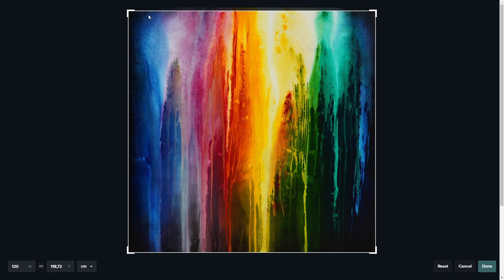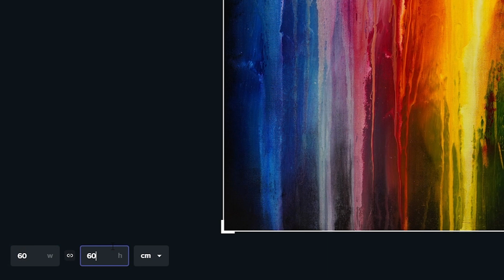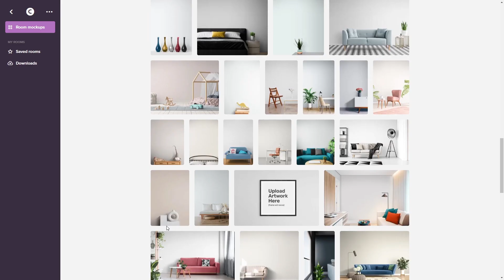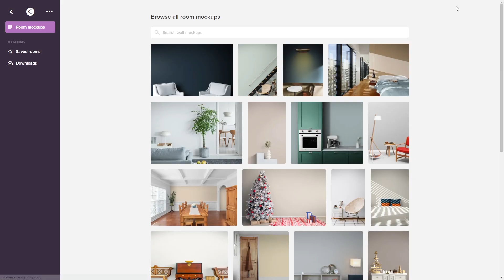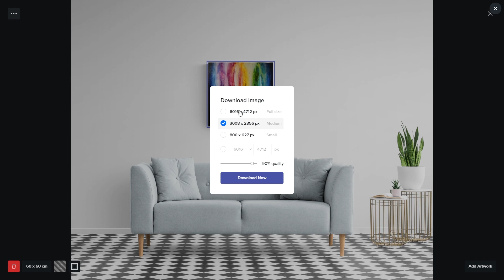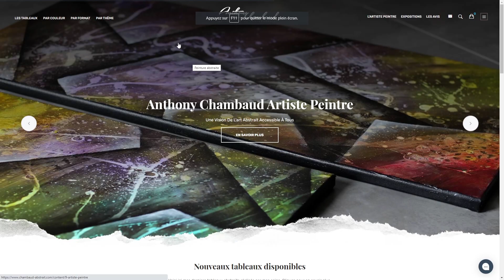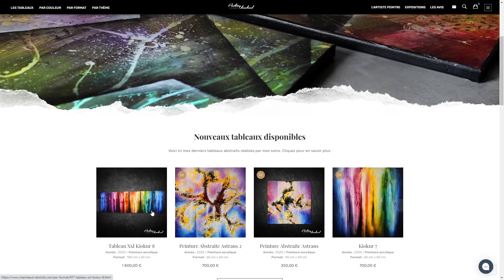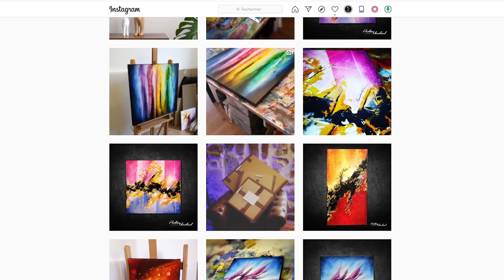Comment mettre en SITUATION vos TABLEAUX (Canvy Tuto)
Vous chercher comment faire des mises en situation de vos dessins, tableaux, aquarelles, etc. Canvy est un service vous permettant de faire des mises en situation facile sur smartphone PC ou encore tablette.